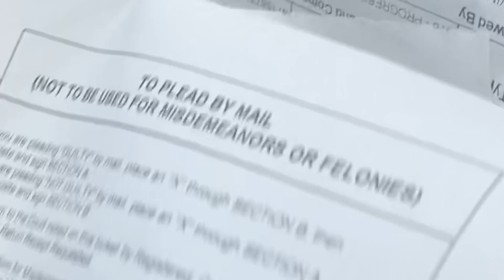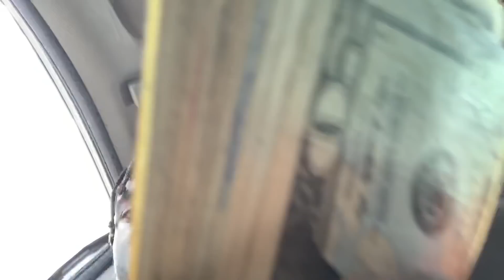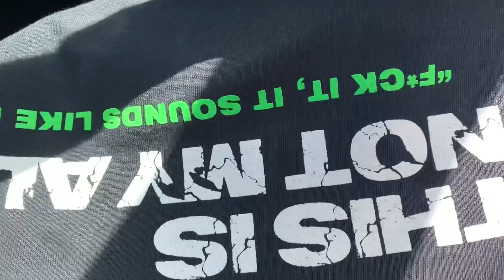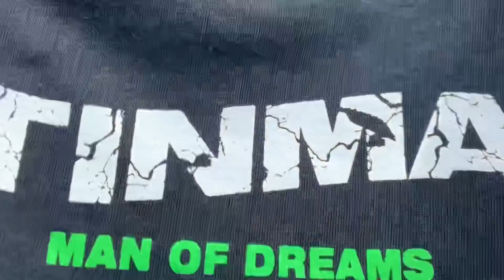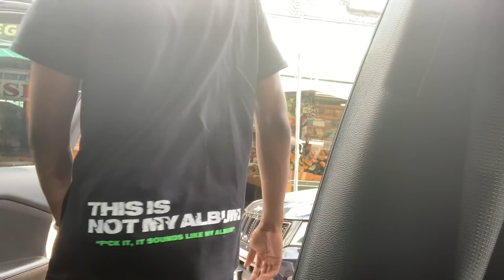I ALMOST WENT TO J🅰️ℹ️L TODAY 😳😳 FREEPATTY / THISNOTMYALBUM MERCH AVAILABLE 👀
I ALMOST WENT TO J🅰️ℹ️L TODAY 😳😳 / THISNOTMYALBUM MERCH AVAILABLE 👀